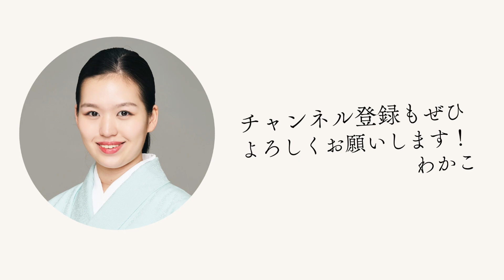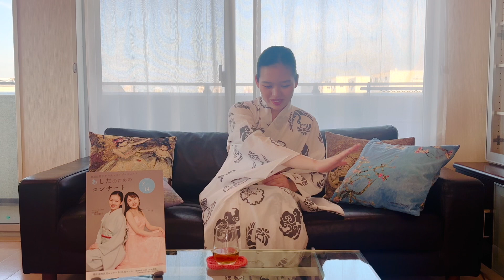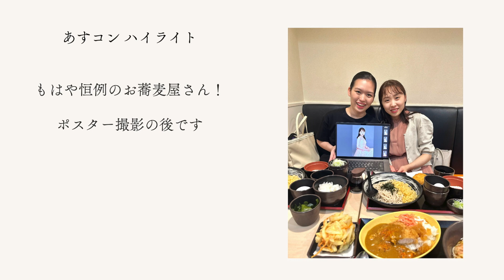【スペシャルトーク⑨】第2回 あしたのためのコンサート 有馬和歌子が熱く語ってみたよ③連獅子・将門編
【新企画】若手アーティストプロジェクト 第２回 開催決定！
「あしたのためのコンサート」
2024年7月14日(日)
会場：港区 麻布区民センター B1 区民ホール
開演：19:00（18:30 開場）

出演者
有馬和歌子（日本舞踊）
新井 凜（ピアノ）

チケット代 2,000円

ご予約
◎下記メールアドレスにてご予約

YouTubeから本コンサートを知ってくださった方は、
その旨をメッセージに添えていただけますと
ご予約受付がよりスムーズです。

アクセス
港区六本木5-16-45
六本木駅より徒歩7分/麻布十番駅より徒歩9分
港区コミュニティバス ちぃばす 麻布地区総合支所前 バス停よりすぐ

若手アーティストプロジェクトとは？
2024年 自身も若手日本舞踊家である有馬和歌子によって企画がはじまる。
日本を拠点に活動する、様々な業種の若手アーティストの活躍の場を広げ、応援するためのプロジェクト。

本企画はチケットの売り上げやご協賛金を経費に充て、
若手アーティストの技術向上や、身近な芸術振興活動を目指しております。
より多くの方に、心豊かなひとときをお届けする架け橋となりますように。
今後ともご支援のほど、どうぞよろしくお願いいたします。